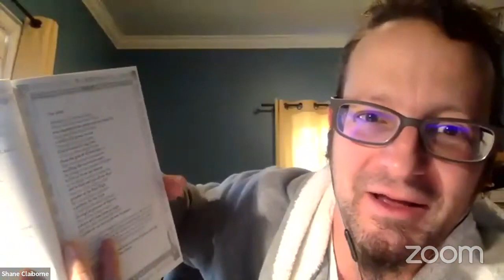Monthly Morning Prayer - December 2021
Join Shane Claiborne and Jonathan Wilson-Hartgrove for morning prayer.

You can join Shane, Jonathan & special guests on the first of each month for Morning Prayer & a conversation about the theme for the month from Common Prayer: A Liturgy for Ordinary Radicals. Streams live at 9am EST on the Facebook and YouTube pages of Red Letter Christians.

Audio book: